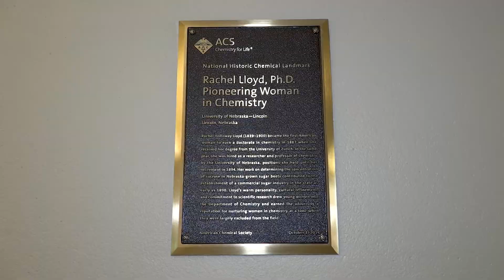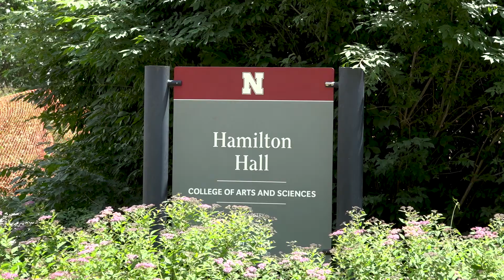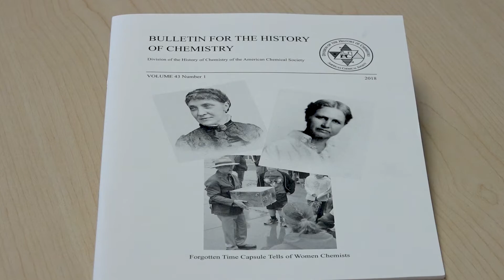Dr. Rachel Lloyd's memory is preserved by Mark Griep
Dr. Rachel Lloyd was a pioneer in the field of chemistry back in the 1800’s, but the impressive accomplishments of Lloyd may have been long forgotten if not for the perseverance of UNL Chemistry Professor Mark Griep.

In 2016, Professor Griep and his wife thought so much of Dr. Lloyd and her accomplishments that they decided to create a faculty development fund in both Dr. Lloyd’s name and the man who brought her to Lincoln in 1887, Professor Hudson Nicholson.